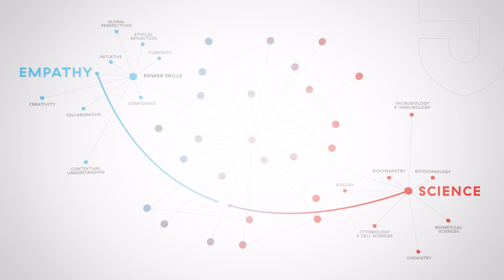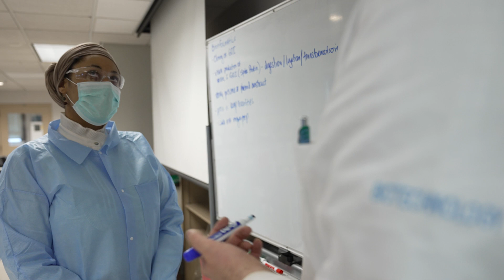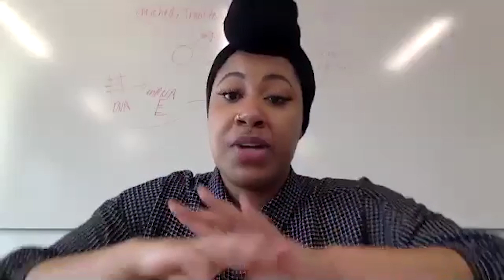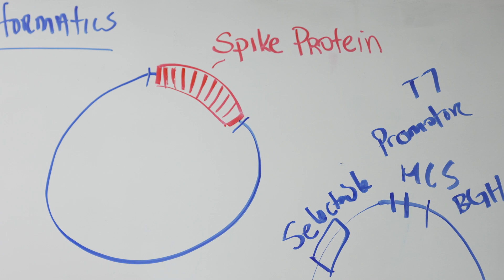Creating a Vaccine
Students team up to experiences hands-on how vaccines are made in Jefferson Institute for Bioprocessing and Center City labs. The students seek ways to use creativity for advancements in optimizing process, scaling up, and making gene therapy affordable, ingestible, and tolerable.

Students
Myettia Peck
Jefferson Institute for Bioprocessing

James Walker
College of Health Professions

Faculty Advisors
Geoffrey Toner, MS, MB (ASCP)